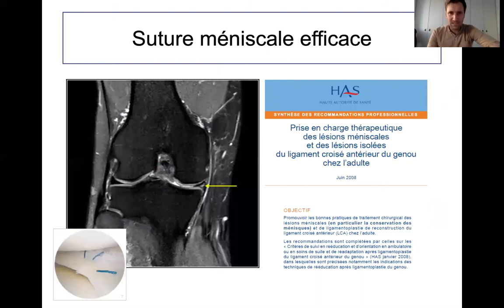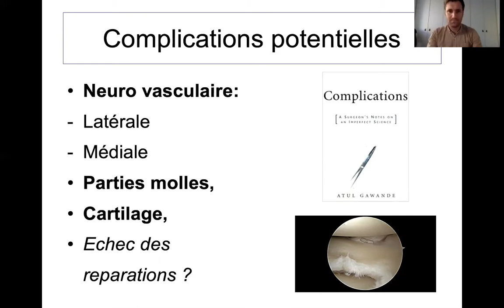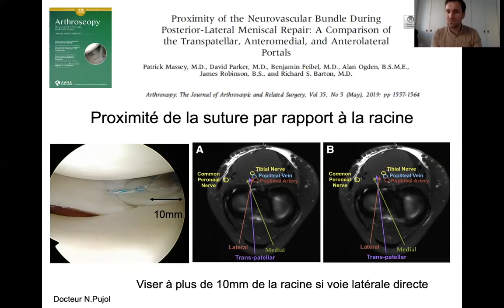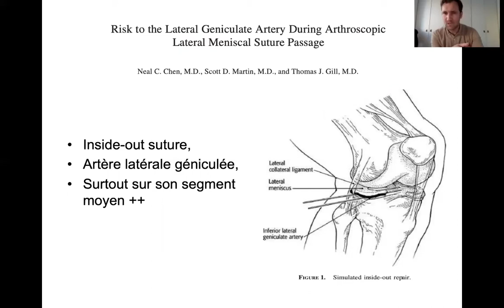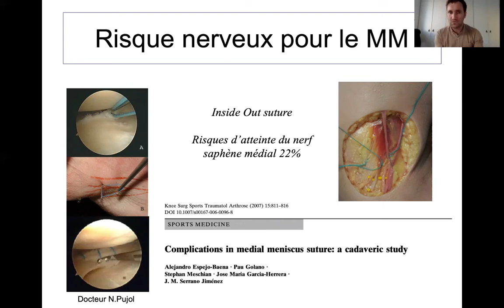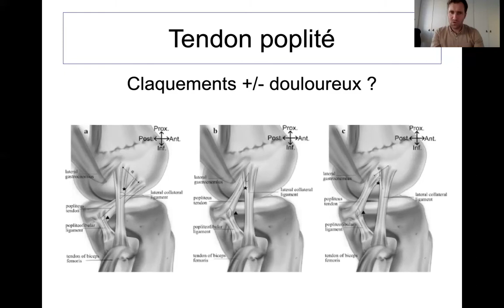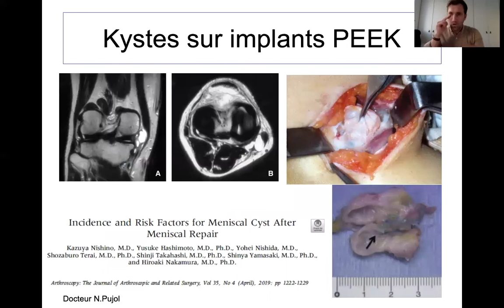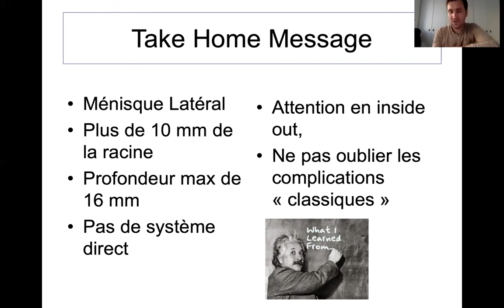Complications Sutures Méniscales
Live Surgery par le Docteur Thibault Noailles - Bloc'op